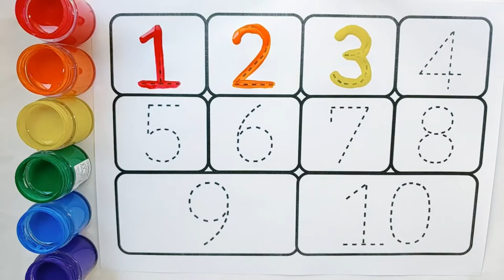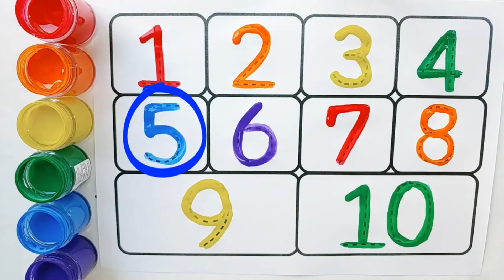아이들을 위한 숫자 1부터 10까지 숫자 쓰기 배우기, 1 to 10 counting, One two three, learn to count, 123 Numbers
안녕하세요?
 점선 따라 숫자 1부터 10까지 쓰며 숫자 세기와 읽기를 배워보아요.